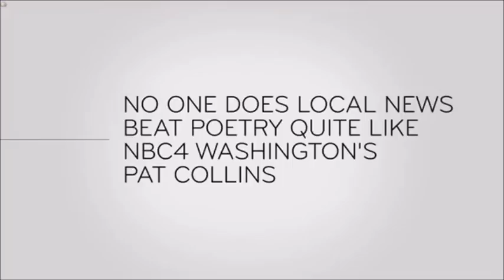Last Week Tonight - And Now This: Local News Beat Poetry By NBC4 Washington's Pat Collins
From the March 3, 2019 episode of "Last Week Tonight with John Oliver".